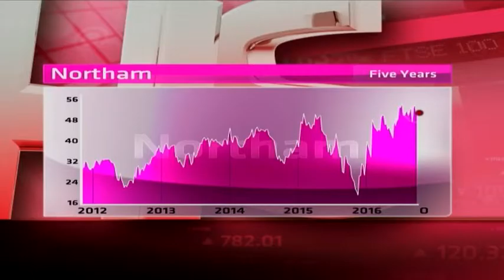Northam - Hot or Not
Northam has a deep-level producing mine called Zondereinde which is near Rustenburg, and also owns a huge prospect, Booysendal, on the eastern limb of the bushveld complex. It has a market cap of R25.1 billion, has no P/E ratio and pays no dividends. Guest Chris Gilmour from Absa Wealth & Investment Management and resident expert Paul Theron from Vestact decide whether Northam is hot or not.